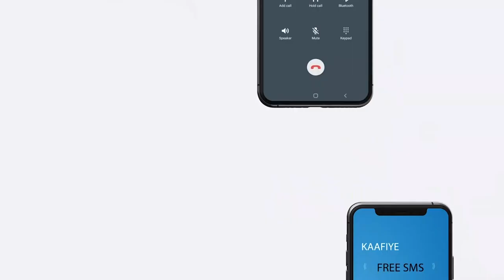Milatariga Israa'iil oo duqeeyay dekad muhiim u ah dalka Suuriya oo ay ka soo degaan inta badan ..